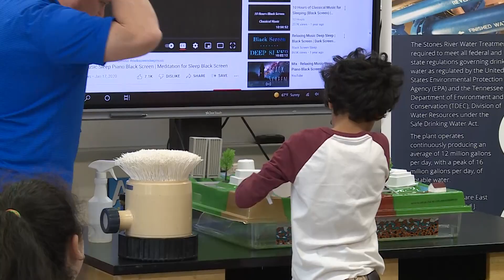Water Resources Dept. Collaboration at Hobgood Elementary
Murfreesboro Water Resources employees Josh Upham and Joe Russell bring an interactive presentation to show students just how much work it takes to have clean water and how they can help keep it that way. Students and teachers are thrilled to have community partners inside the classroom.